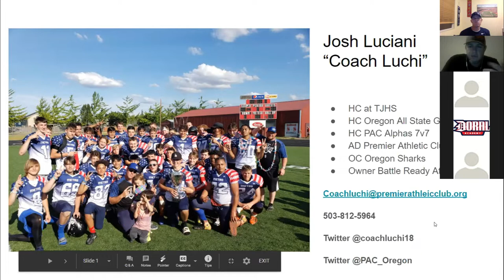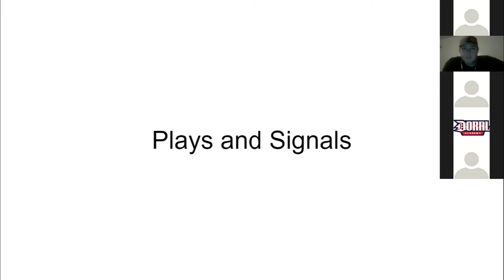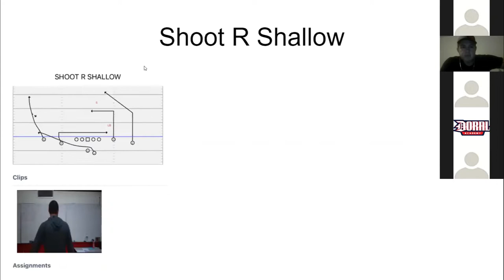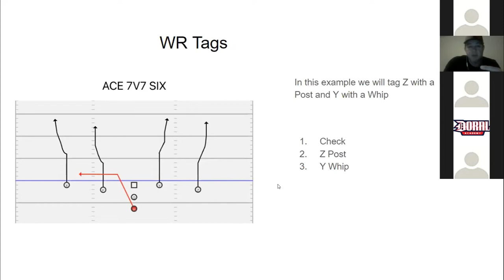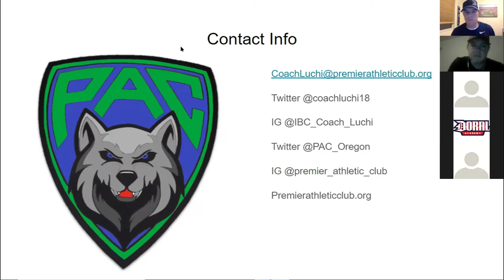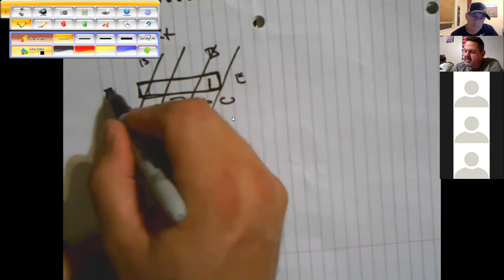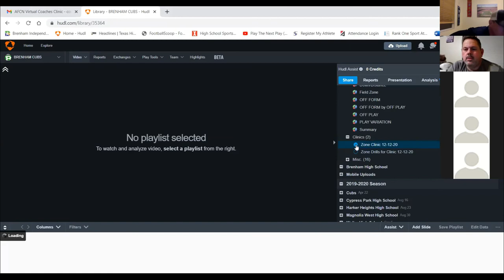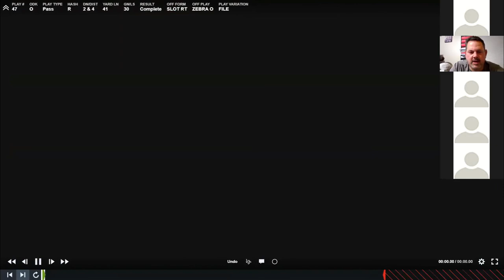AFCN Coaches Clinic 2020 PART III (December 12th)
We hope you enjoy our inaugural AFCN Coaches Clinic.  This is Part 3 of a 3 part series.  In this video, Coach Josh Luciani, Coach Danny Ramsey finish the clinic strong.

Coach Luciani shares his No-Huddle knowledge, how he communicates it to his championship teams and some of the tiny details he teaches to his kids to keep a fast paced offense.  Coach also gives a little bonus with video clips of how he actually signals in to his team and how he keeps it simple.

While Coach Ramsey finishes the clinic with a strong presentation about the Zone Blocking scheme and some of the tiny details and nuances that he teaches to create a single unit with is Offensive Line.  As a bonus coach dives into some of his favorite drills and breaks down a little film for us.